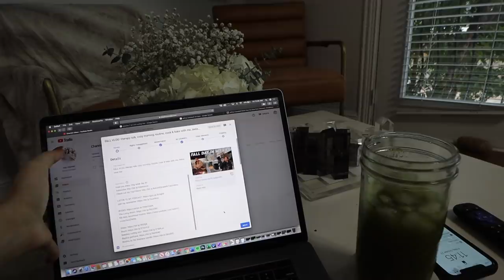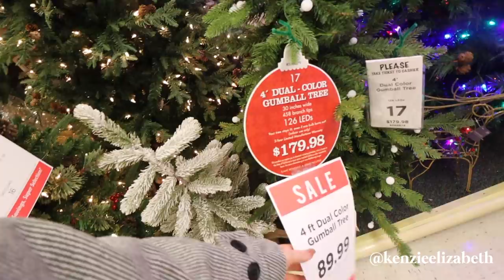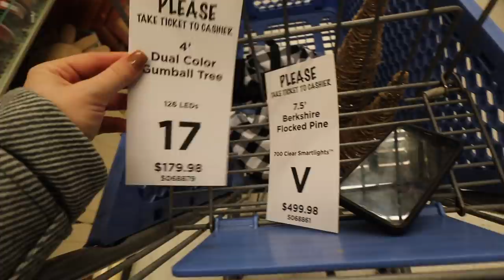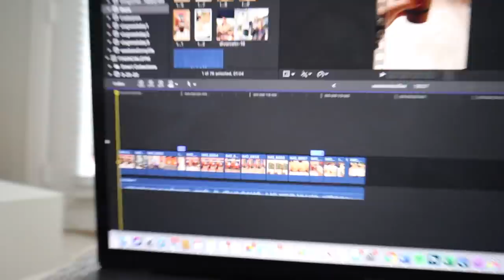VLOG: city morning routine, kitchen remodel, buying my Christmas tree, last college class ever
hope you enjoy the last day of vlog week!